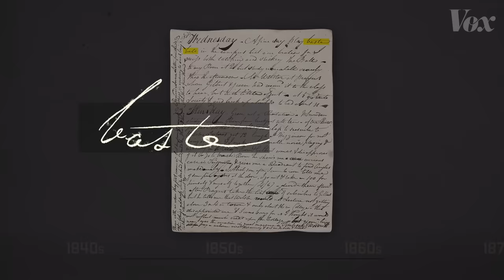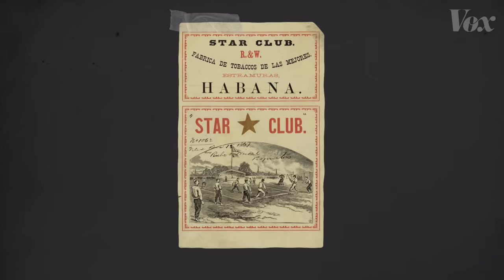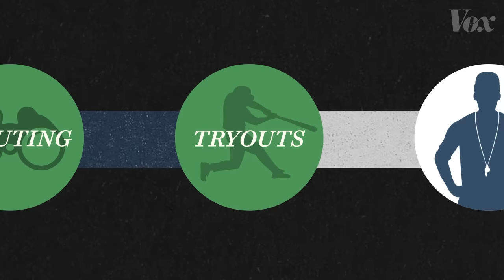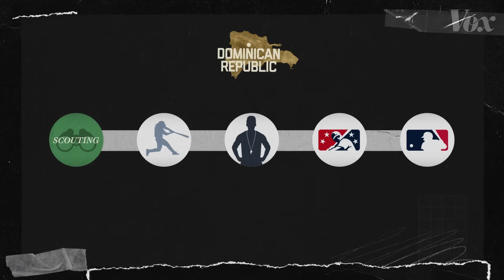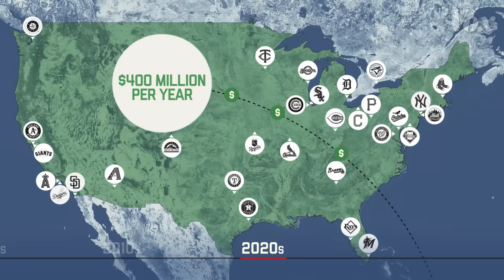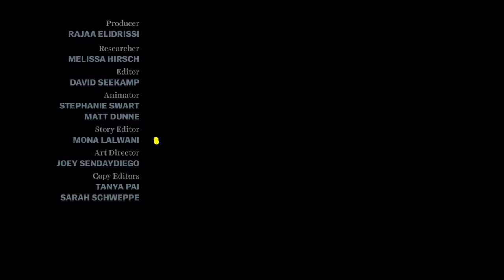Why so many baseball players are Dominican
And why so many players are among the best in Major League Baseball.

Baseball has a long history in the United States, but it also has strong roots in the Caribbean and Latin America, particularly in the Dominican Republic. Cubans were the first to bring the game from the US to their country in the 19th century, and later, wealthy Cubans introduced it to the Dominican Republic. Over the following decades, the sport became deeply ingrained in Dominican culture, while in the United States, baseball evolved into a multi-million dollar industry.

Eventually, the United States began to seek out Cuban baseball talent. But when diplomatic relations between the two countries deteriorated, the Dominican Republic emerged as the primary focus of Major League Baseball's talent pipeline.

This system facilitated the influx of numerous talented Dominican players into MLB teams. Currently, Dominicans dominate Major League Baseball in the United States, making up more than 10 percent of all players in the league. They significantly outnumber players from other foreign-born countries.

To gain a deeper understanding of how baseball spread throughout the Dominican Republic and why the island produces so many MLB players, watch the latest episode of Vox Atlas.

Sources:
Dominican Baseball: New Pride, Old Prejudice by Alan Klein

Sugarball: The American Game, the Dominican Dream by Alan Klein

Pitching Democracy: Baseball and Politics in the Dominican Republic by April Yoder

Playing America’s Game: Baseball, Latinos and the Color Line by Adrian Burgos

Further reading/watching:
MLB’s International Draft would Affect Dominican Republic

‘A failed system’: A corrupt process exploits Dominican baseball prospects. Is an international draft really the answer?

Baseball Is A Field Of Dreams — And Dashed Hopes — For Dominicans

MLB’s neo colonial practices in the Dominican Republic Academy system

Vox is an explanatory newsroom on a mission to help everyone understand our weird, wonderful, complicated world, so that we can all help shape it. Part of that mission is keeping our work free. You can help us do that by making a gift